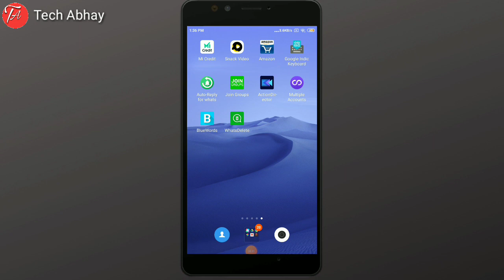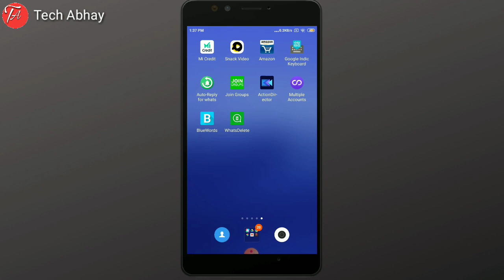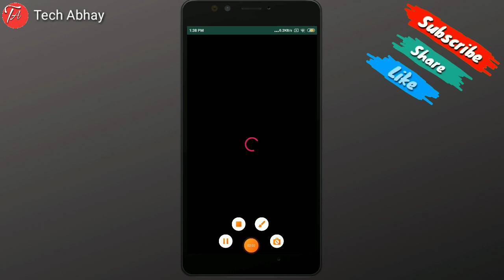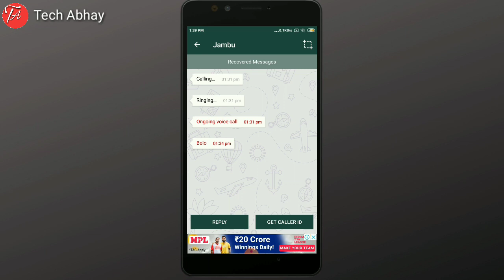Whatsapp Deleted Messege Recovery App 🔥| How To Recover Whatsapp Deleted Chats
Doston aaj ki is video me humne sikha hum apne whatsapp ke delete chat ko recover kaise kar sakte h!

Video Editing
×KINEMASTER×

Thumbnail Make
×PIXEL LAB×